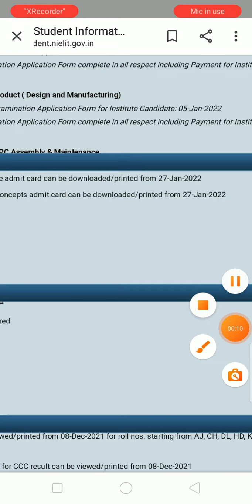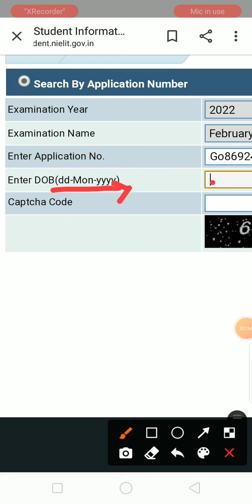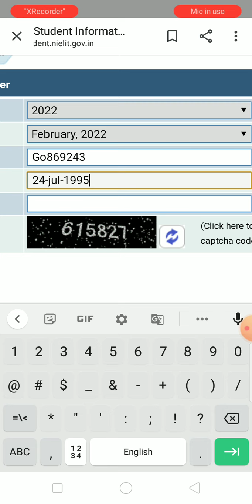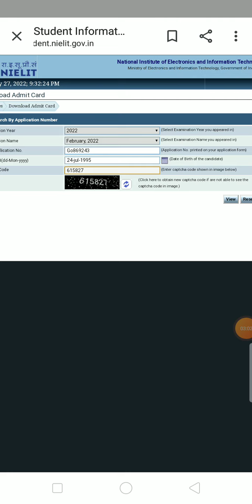CCC feb admit card 2022|Ccc feb admit card आ गया|ccc admit card invalid d.o.b. problem solve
CCC Feburary exam 2022|CCC Feb admit Card 2022|CCC एडमिट कार्ड करे डाउनलोड जल्दी||

your query 👇

CCC Feburary exam admit card 2022,
CCC Feburary admit card 2022kaise check kare, CCC feb 2022 admit card kab aayega,
CCC feb admit card 2022kaise download kare, ccc feb2022 exam kab hoga,